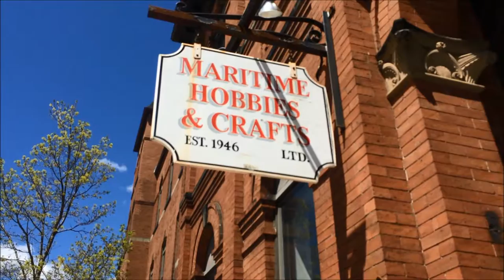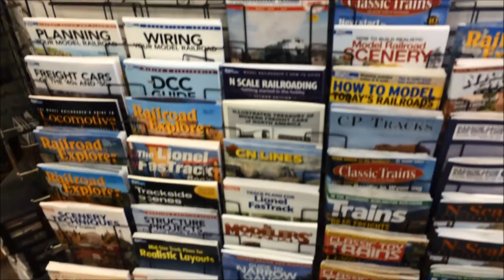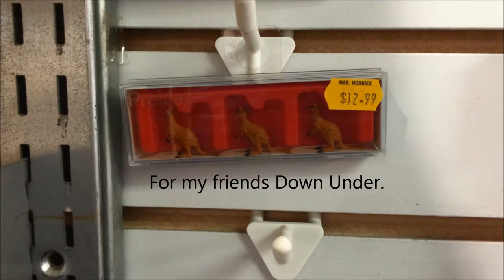My trip to Maritime Hobbies and Crafts in Halifax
Took a trip down to Halifax to see my boy graduate from University and stopped in the local hobby shop. Super friendly staff.

You can bring in your old used modelling magazines and then shoppers can take as many as they like and leave a donation. Money goes to the Children's Hospital. Great idea. It's like a lending library. They had issues from the 80's!